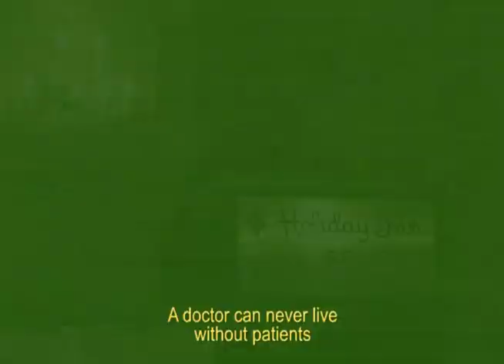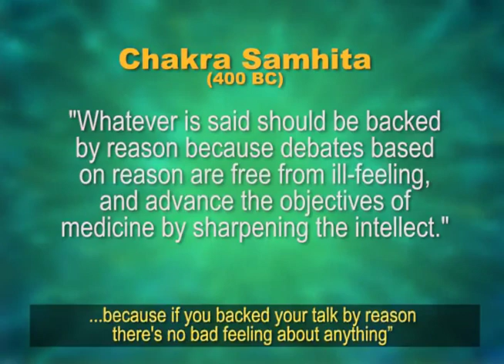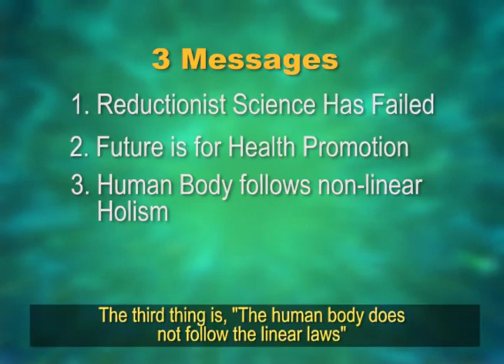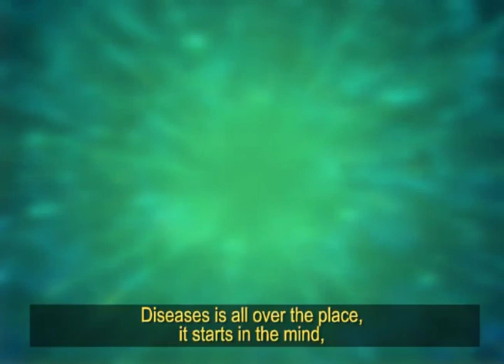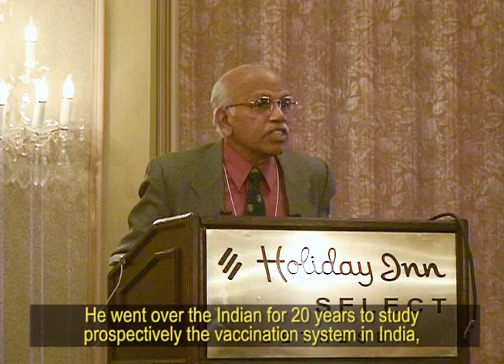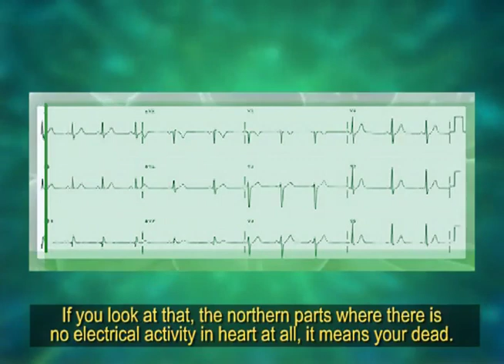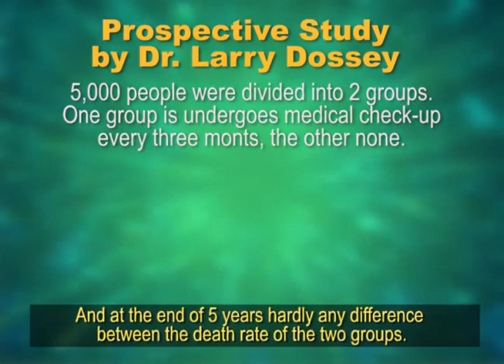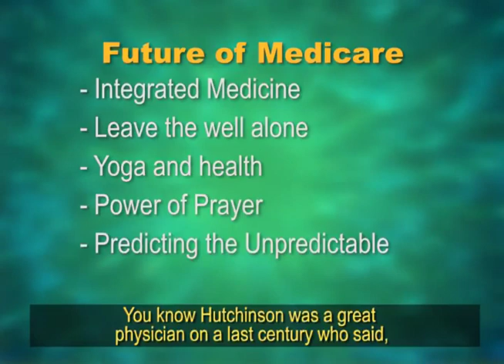The Clinician's View of Holistic Medicine - B.M. Hegde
One of the insightful and eye-opening talks of B.M. Hegde on "The Clinician's View of Holistic Medicine".

Belle Monappa Hegde often abbreviated as B. M. Hegde is an Indian medical scientist, educationist and author. He is a retired Vice Chancellor of the Manipal University and the head of the Mangalore Chapter of Bharatiya Vidya Bhavan. He has authored several books on medical practice and ethics. He is also the Editor in Chief of the medical journal, Journal of the Science of Healing Outcomes. He was awarded the Dr. B. C. Roy Award in 1999. In 2010 He was honoured with a Padma Bhushan, one of India's highest civilian awards.

The Wellness Concept - 1:21
The Mother of Most Wisdoms - 2:58
Reductionist Science has Failed - 3:45
Future is for Health Promotion - 6:41
Human Body Follows Non-Linear Holism - 10:05
Disease is not in the Body - 12:44
The Heart 15,000 Years Ago - 16:45
Ayurveda and Immune Boosters - 18:16
The Rhythms of the Human Body - 19:20
How Breathing Changes the Hearts Function - 21:20
What Happens When Doctors Go on Strike? = 24:19
Propective Study on Check-ups - 25:31
Maggots for Wound Healing - 28:12
Old Granny's Recipe Now Proven Scientifically - 28:50
Future of Medicare - 29:10